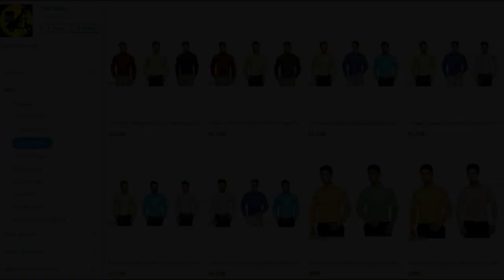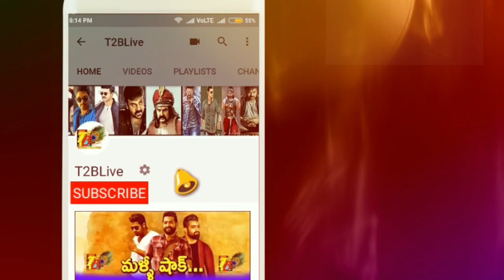Shocking Business: Guna369 Movie Pre-Release Business| Guna 369 Business| Guna 369 Total Business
Click Below Link to Shop Online 👇👇👇👇👇
Here is Movie Pre Release Business details
Nizam - 2.3Cr
Ceeded - 0.8Cr
Andhra - 2.6Cr
AP-TG: 5.7Cr
Ka & ROI - 60L
OS - 40L
Total Business: 6.7Cr(Karthikeya Career Best)

Now Movie Need to collect 7.7cr Range share at box office to get past clean hit status, Movie Need to perform very well to get this target, Will movie able to get this collections lets wait and see..

Movie: Guna 369
Cast : Karthikeya, Anagha
Director : Arjun Jandyala
DOP - Ram Reddy
Producers : A. Tirumal Reddy & Anil Kadiyala.
Presented by Praveena kadiyala
Banner : SG Movie Makers